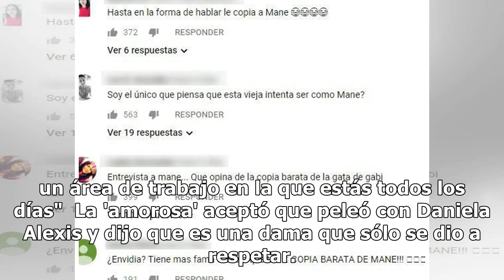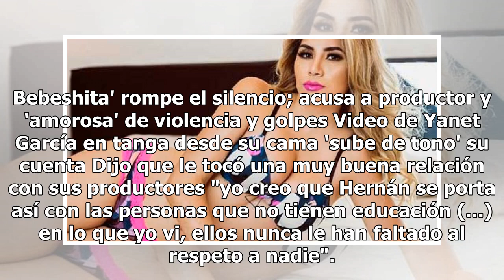Gaby Sánchez de 'Enamorándonos' responde a 'La Bebeshita' y defiende a productor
Gaby Sánchez, integrante de Enamorándonos, respondió para el canal de YouTube Vaya Vaya TV, a las acusaciones de 'La Bebeshita', quien asegura que fue golpeada por ella sin que los altos mandos en el programa hicieran nada. "Sí, yo reaccioné a una agresión que ella me hizo, la verdad es que ella com...